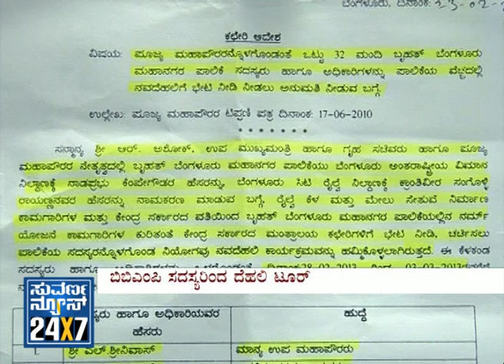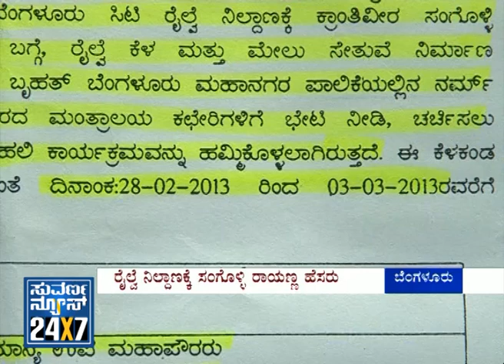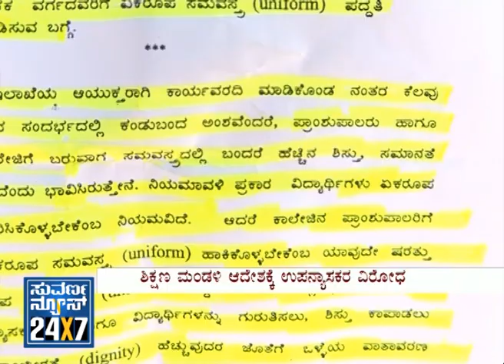Seg _ 2 - Bangalore First - 27 Feb 13 - Suvarna News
Suvarna News 24X7 - 27 Feb 13 - BANGALORE FIRST (Bangalore Metro) - exclusive news bulletin for Bangalore city. v